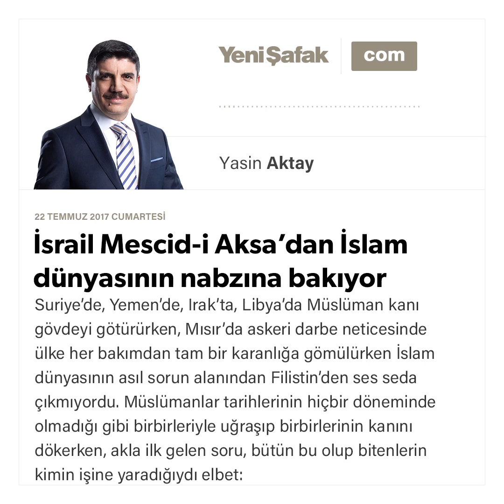İsrail Mescid-i Aksa’dan İslam dünyasının nabzına bakıyor-Yasin Aktay-22.07.2017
uriye’de, Yemen’de, Irak’ta, Libya’da Müslüman kanı gövdeyi götürürken, Mısır’da askeri darbe neticesinde ülke her bakımdan tam bir karanlığa gömülürken İslam dünyasının asıl sorun alanından Filistin’den ses seda çıkmıyordu. Müslümanlar tarihlerinin hiçbir döneminde olmadığı gibi birbirleriyle uğraşıp birbirlerinin kanını dökerken, akla ilk gelen soru, bütün bu olup bitenlerin kimin işine yaradığıydı elbet: